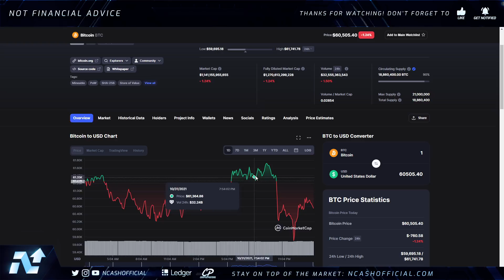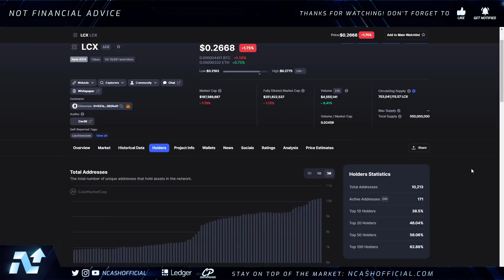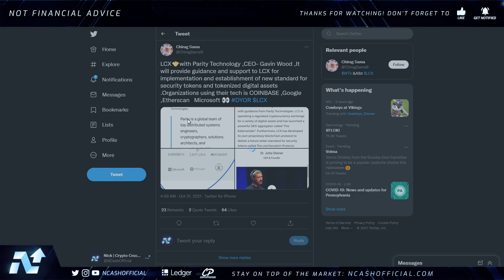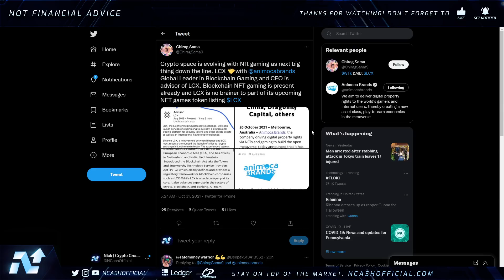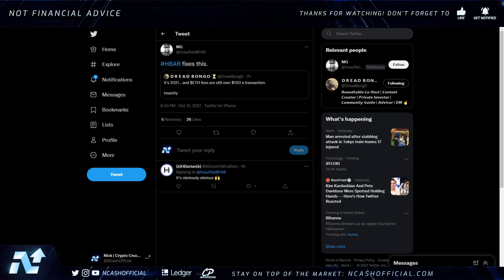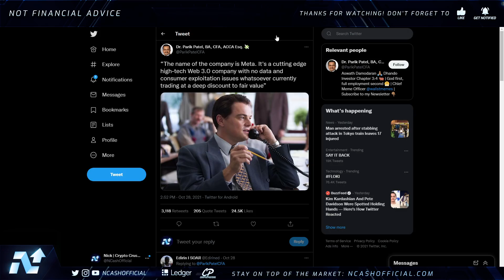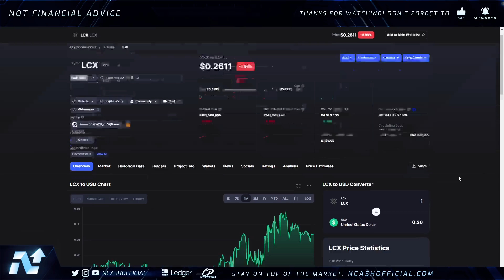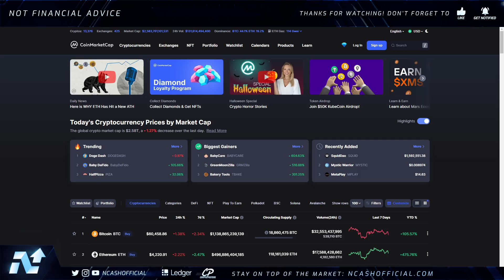🚨HEDERA HBAR & LCX NEWS TODAY 🚨 $1 TRILLION IS INEVITABLE 🚀 LCX WORKING WITH GOOGLE & MICROSOFT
$BCH - qqeugcrwctrp7xgnqlue3py75qr377zgfgnhzarspg
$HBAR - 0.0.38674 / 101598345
$DNT - 0x49a2F63e2786cA59008210c5D97086764bff1343
$ALGO - XWYE2BM5HC7OPT4ICTAIYEHPQJVX74ZXN2U7BOEUI7VSELQAOY4ACUWGO4
$BTC - 3BfsmJP4PvzKTMYDwFT5h33PWMbf6g1XnV
$ETH - 0xd8B899c8A3f537F84E4661Fa9BE758FF19078637
$LINK - 0x0bDFf0EF1bA2e4F2eC1299a32350aF4007c18f99
$REN - 0x74C2D3bFe62c0b27C2854C3FdEBD9C0d9e6E2b8E